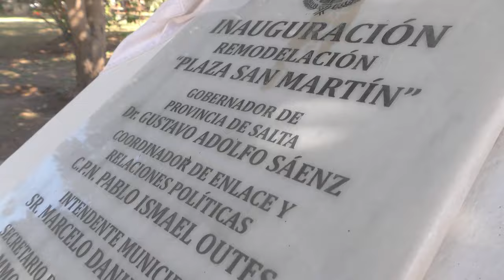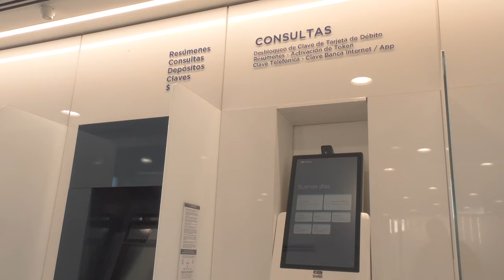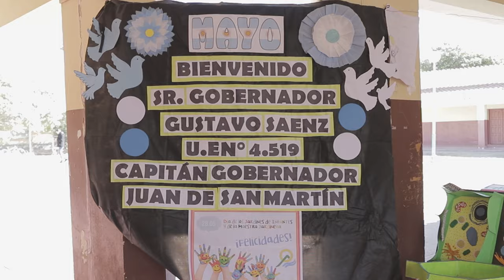Sáenz en Apolinario Saravia: La plaza central remodelada y extensión universitaria para Upateco